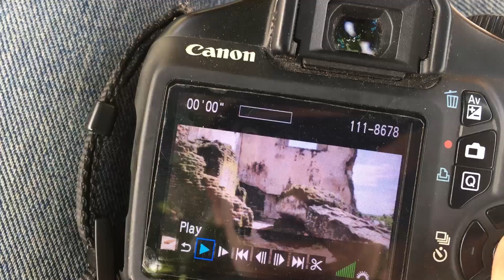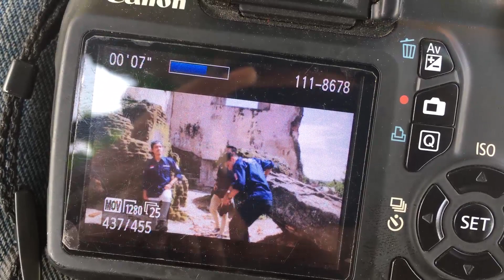VLOG #3 PEMBERDAYAAN JALAN-JALAN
Yo Yo Yo Shalom fams..

Vlog kali ini yaitu dari Pengurus DIVISI PEMBERDAYAAN PMK UNY 2019. Acaranya adalah pembuatan video profil kepengurusan PMK UNY 2019. Nah kedepannya kemungkinan masih ada VLOG dari Divisi lain neh, jadi pantau terus channel kita ya fams..

Tuhan Memberkati